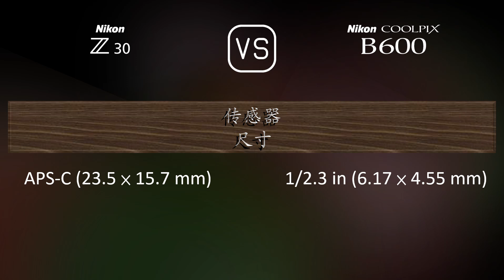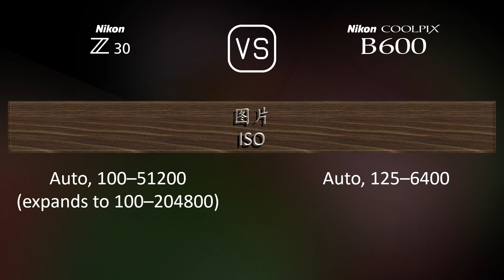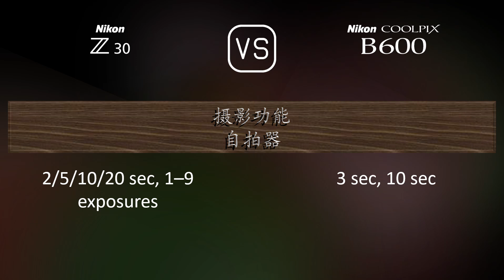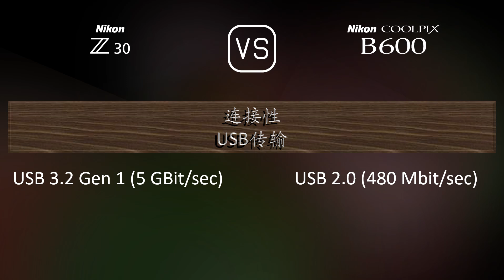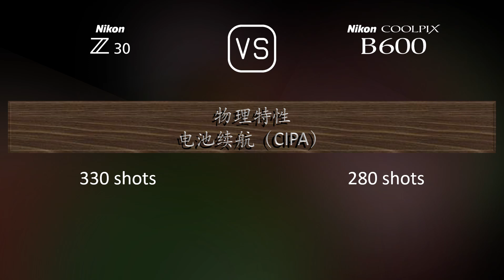Nikon Z30 与 Nikon COOLPIX B600 的规格比较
本视频是 Nikon Z30 与 Nikon COOLPIX B600 的功能概述和规格比较 (comparison of specifications)，希望对您有所启发。感谢您的支持。

00:25 推出
00:33 机身
00:40 传感器
01:01 图片
01:16 光学与对焦
01:58 屏幕
02:16 摄影功能
03:10 录像功能
03:24 贮存
03:27 连接性
03:52 物理特性
04:10 杂项